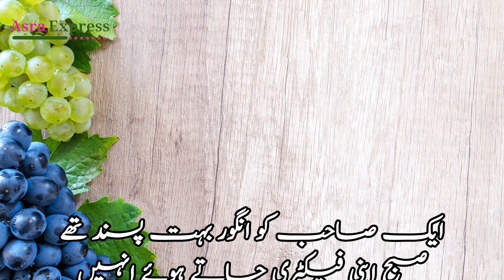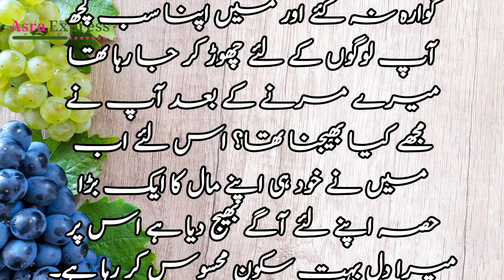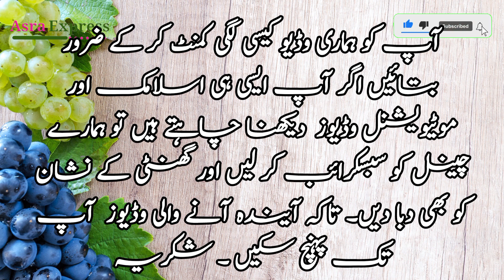Angoor Ke Faidey | Urdu Islamic Kahaniyan | Hindi Heart Touching Stories | Latest Urdu Story